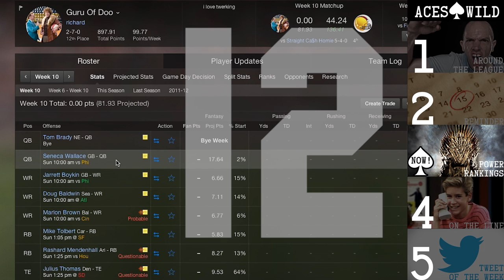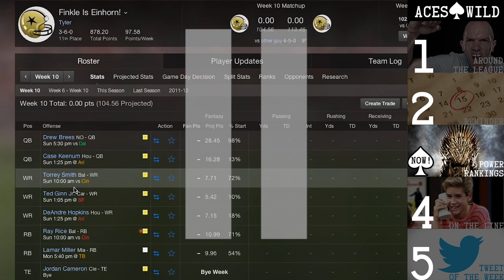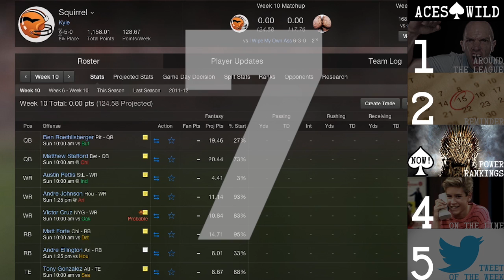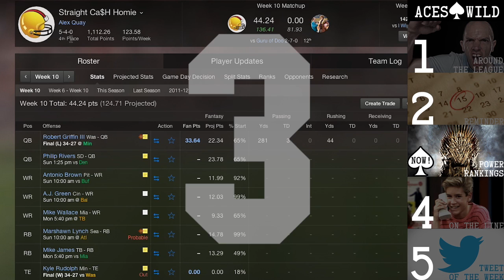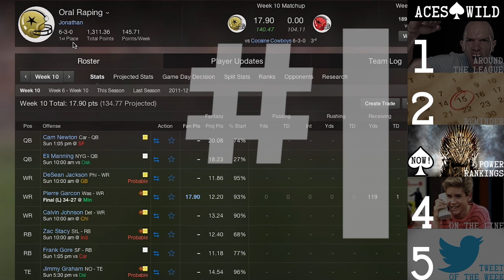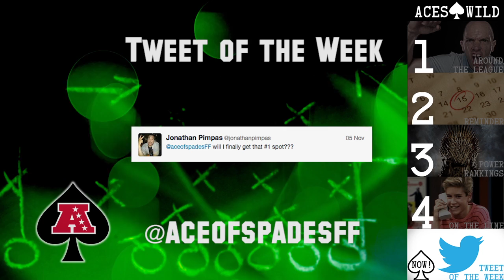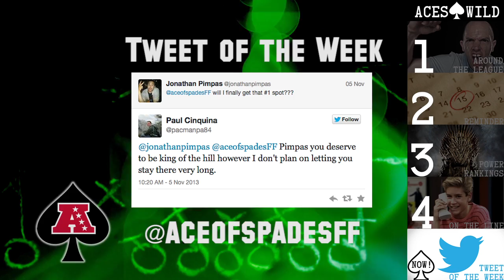Aces Wild - Season 1, Week 10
Ninth episode of Aces Wild, the official show of the Ace of Spades Fantasy Football League, for the 10th week of the 2013 NFL Season.

This brief episode features a quick look around the league, a trade deadline reminder, some shakeups in the power rankings, and of course, the tweet(s) of the week.

For anyone who happens to watch outside of our league, we are an auction league in it's 10th season that starts 2 QB, 2 RB, 3 WR, 1 TE, 1 DEF, 1 K.

Best viewed at higher resolutions because of the smaller screen shot text.

Follow and tweet @aceofspadesFF with any feedback, suggestions or trash talk.